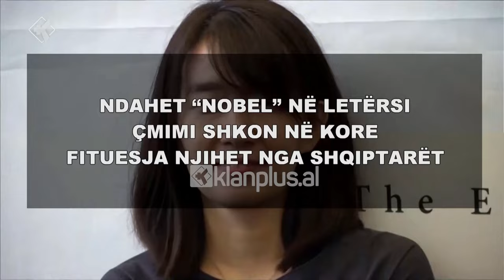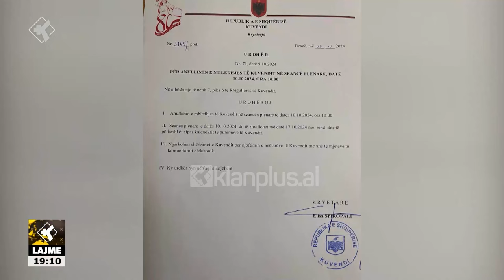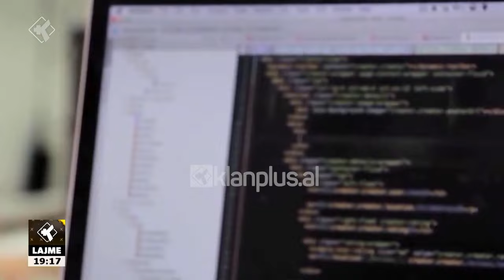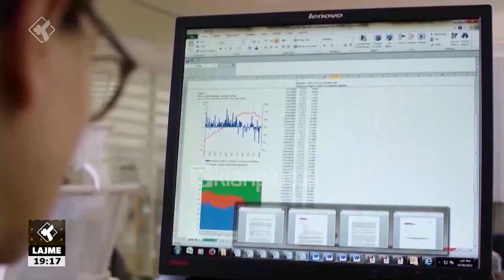Edicioni i Lajmeve Klan Plus 10 Tetor 2024, ora 19:00 | Lajme – News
klanplus klanpluslajme edicioniinformativ lajme TvKlan klanplus klanpluslajme lajme, edicioniinformativ ora 19:00, data 10 Tetor 2024 TvKlan Plus.